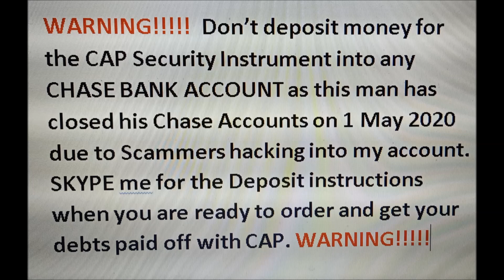Scammers and Hackers Are Everywhere To RIP YOU OFF, So BEWARE